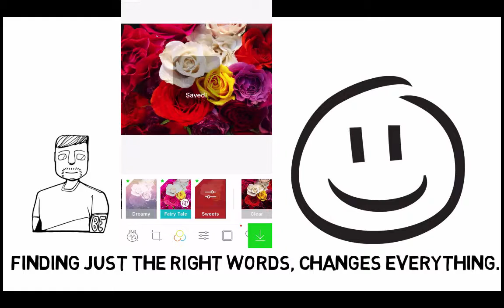Words Are Magic